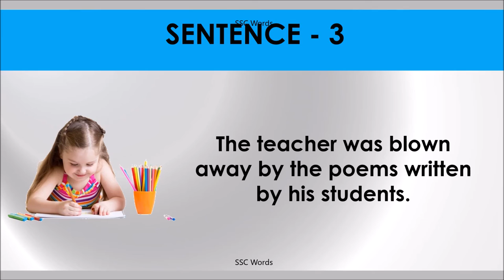BLOW AWAY Idiom 812 # Meaning and five sentences # SSC Words